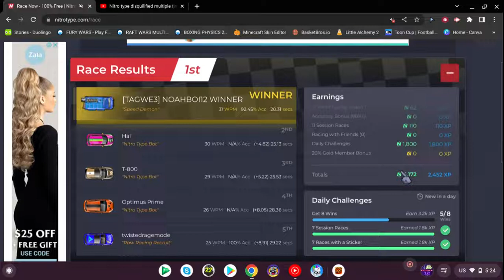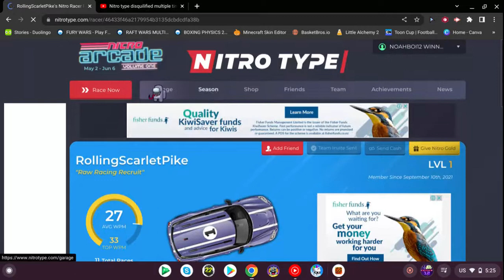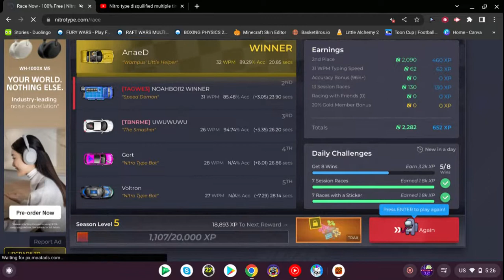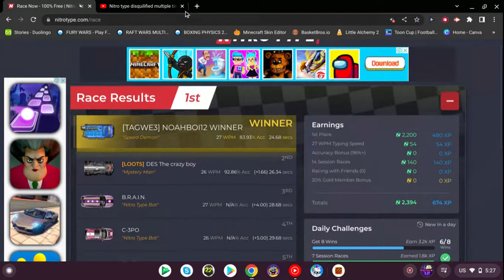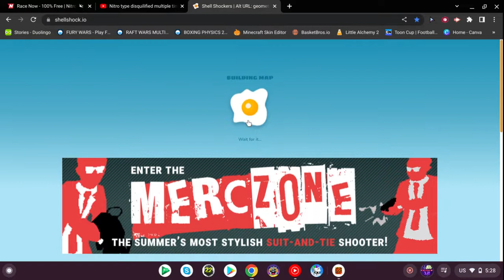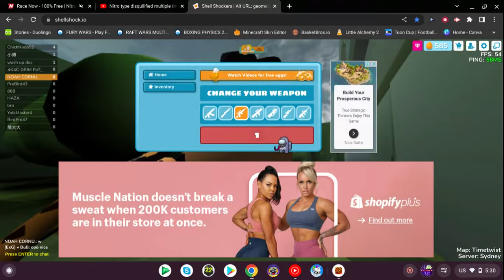NITRO T Y P E AND SHELL SHOCKers